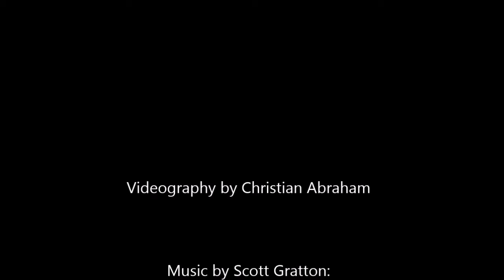Downtown Bridgeport (Shot using a Panasonic HVX-200)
Just some quick shots at dusk of downtown Bridgeport, CT using a Panasonic HVX-200 P2 camcorder.